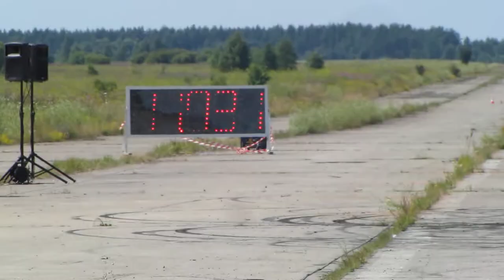Olden Jentson ABCS 14.07. 2013